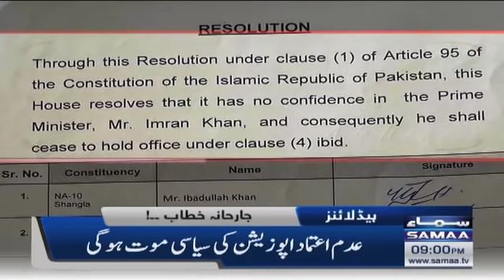Samaa News Headlines 9pm - Tareen group - No Confidence motion - PM Imran Khan - 9 March 2022